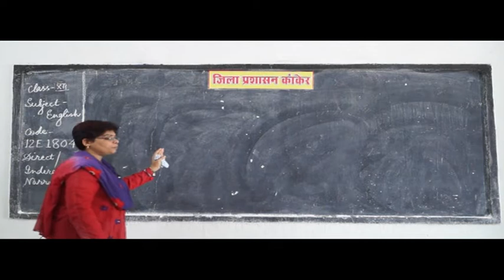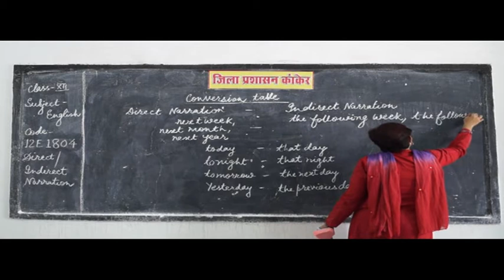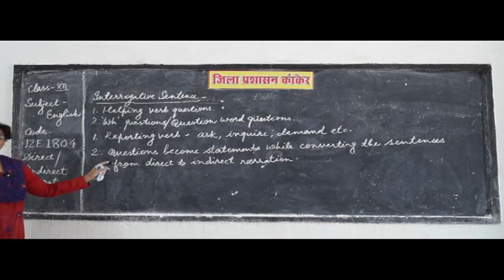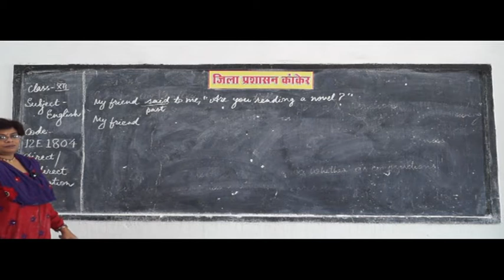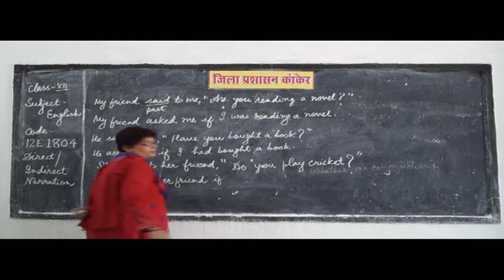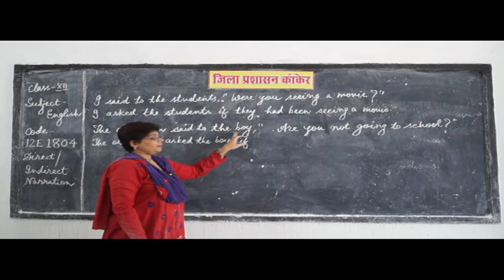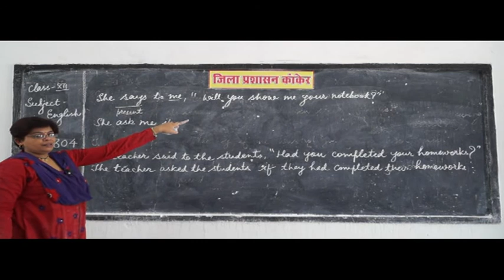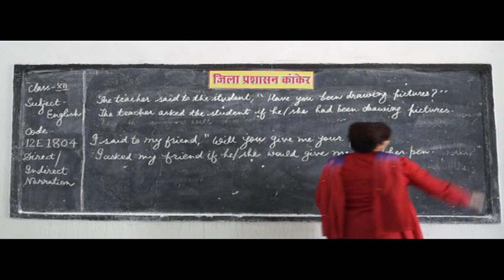Direct and Indirect Speech and Narration in few minute Part 4 ✅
reported speech questions,
what is indirect speech,
examples of direct and indirect speech,
direct to indirect speech converter,
reported speech worksheet,
direct and indirect speech rules,
direct and indirect speech rules chart,
reported speech definition,
direct and indirect speech test,
direct and indirect object,
reported speech examples with answers,
direct and indirect speech,
direct and indirect speech in hindi,
how to teach direct and indirect speech,
change into direct speech,
reported speech rules chart,
quoted speech,
online narration change,
direct subject,
reported speech pronoun changes table,
must in indirect speech,
direct to indirect speech online translator,
direct speech and indirect speech in tamil,
flow chart of direct and indirect speech,
direct to indirect speech converter app,
table of reported speech,
he said he writes a letter,
change into indirect speech answer online,
wren and martin direct and indirect speech,
rewrite the following into indirect speech,
what is speech in english grammar,
changes in indirect speech,
asked narration,
What is a direct speech and indirect speech?
How do you change direct speech to indirect speech?
What is indirect speech and examples?
What are the rules in changing direct and indirect speech?
What is direct speech examples?
What is a direct speech sentence?
Is indirect speech and reported speech the same?
What do you mean by indirect speech?
Why do we use indirect speech?
How do we change direct to indirect speech?
How do you change an indirect speech question?
What is reporting verb in direct speech?
What is the difference between direct and indirect?
What is direct narration?
How many types of narration are there?
What is an example of narration?
What is called narration?
Shall changes to what in indirect speech?
What is the rule regarding the use of me or I in a sentence?
What are the rules of reported speech?
What is an example of an interrogative sentence?
Did changes to what in reported speech?
What are direct and indirect objects?
What is direct object examples?
How do you change passive voice to active voice?
What is passive voice examples?
What is direct speech and indirect speech?
What is the definition of direct and indirect?
What is free indirect style of writing?
What are the examples of indirect speech?
What is an indirect request?
What is direct statement?
What is the difference between indirect and direct rule?
How do you convert direct speech to indirect speech?
Why is direct speech important?
What are the two parts of direct speech?
How do you use inverted commas in direct speech?
What are the rules for direct speech?
What is the difference between direct and reported speech?
What is mean by direct speech?
What is direct and indirect characterization?
Will be reported grammar?
What are present progressive verbs?
What is an example of direct rule?
What is an example of indirect rule?
What is direct rule system?
What is direct indirect speech in English grammar?
What is an example of indirect speech?
What reported speech examples?
What is reporting verb and reported speech?
What is assertive sentence?
How do you change direct to indirect speech?
What is direct and indirect competitors?
What is the difference between direct and indirect transfer?
How do you change direct speech into indirect speech?
What is direct indirect speech?
How do you write an indirect speech?
What is the difference between direct and indirect speech?
What do you mean by direct speech?
What is an example of a direct object?
What are the 5 types of indirect characterization?
What's a indirect characterization?
What is the difference between direct and indirect characterization answers?
BOARD educational,
educational video,